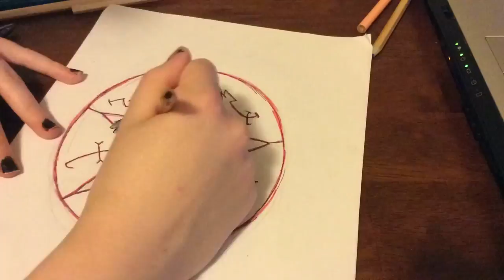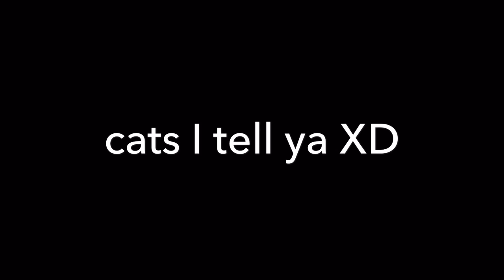Let's Draw: GenderBent Castiel.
Music is: Tourniquet by evanescence.